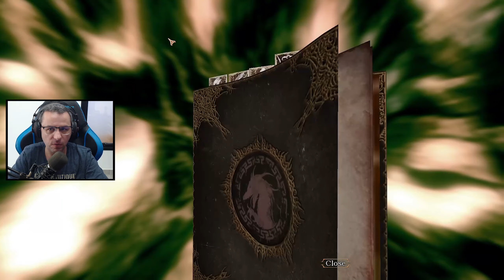Voltando no Tempo numa Ilha de Dragões | Blades of Time | Começando o Game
Blades of Time é um Game de Ação e Aventura muito interessante, nele você encara a personalidade de Ayumi uma guerreira que está em busca de algo muito importante.

A Cinematic inicial mostra a Ayumi pegando uma Orb e com isso ela é transportada para uma ilha misteriosa. A ilha guarda segredos muito esquecidos e poderes especiais que podem ajuda-la a voltar para sua terra.

A gameplay é muito parecida com os jogos de ação que conhecemos bem, além das armas que são duas espadas, ela ainda tem poderes especiais e armas de longo alcance. Você precisa resolver puzzles, descobrir como matar chefões e muito mais.

Blades of Time embora antigo é um jogo bem interessante para quem é amante de RPG de ação, você também receberá itens e equipamentos diferenciados assim como um RPG mesmo, para melhorar a sua gameplay.

✔TAG de Criador Epic Games:
❑COJAGAMER

Entenda como o Canal Funciona:
❑CORES DAS THUMBS:
▪Vermelho = Notícias
▪Amarelo = Não Definido
▪Azul = Conteúdo

✔cojagamer @ gmail . com